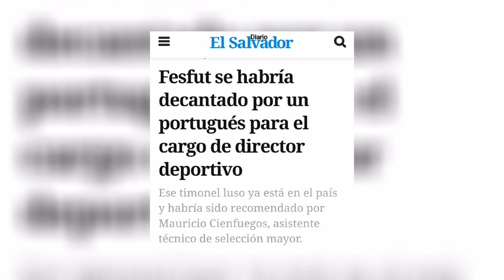EL NUEVO SUCESOR EN LA FESFUT | GERSON PÉREZ FUERA DE LA SELECTA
Hoy hablamos sobre el nuevo director deportivo de selecciones nacionales y también un poco acerca de la salida de Gerson Pérez del cuerpo técnico de la azul y blanco mayor.